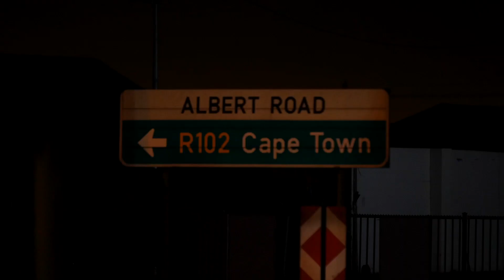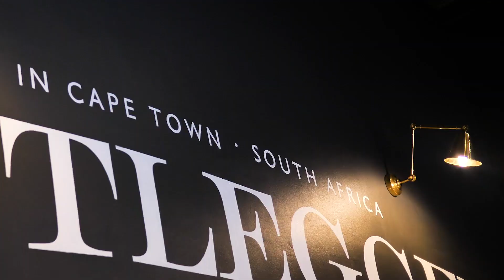Redbull KOTA training 2020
Training is a wrap... Redbull King of The air is ON ! Experience behind the scenes in Cape Town with team riders Antonin RANGIN and Aurélien PETREAU as they prepare for the big air showdown